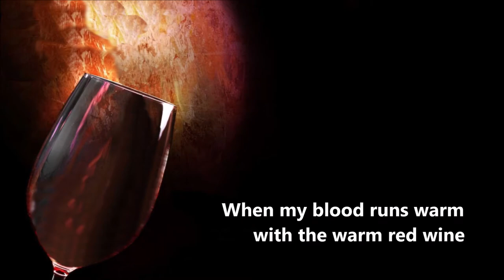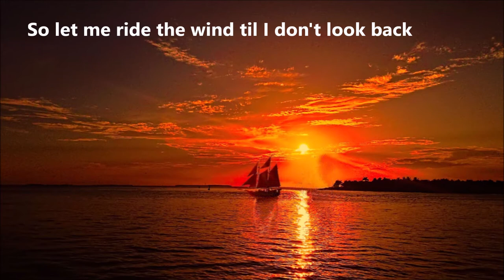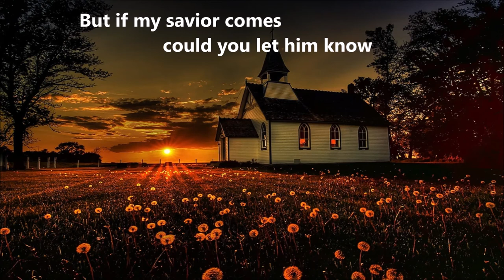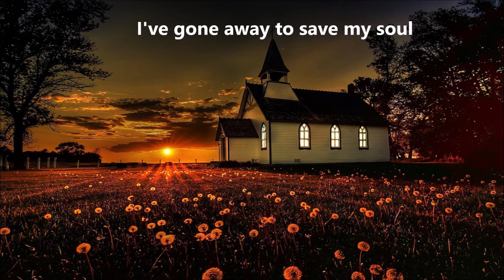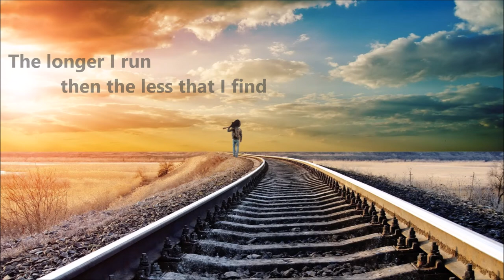The Longer I Run with lyrics - Peter Bradley Adams - Music & Lyrics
This is a video with the most editing of any other video I have done. All scenes were edited and have all kinds of transitions. Just a test to see what was possible.

Listen ad-free with YouTube
Premium Song -The Longer I Run

Artist Peter Bradley Adams
Album Leave taking
Writers Shane Told
Licensed to YouTube byThe Orchard Music (on behalf of Sarathan Records); Exploration Group (Music Publishing), ASCAP, LatinAutor, IMPEL, and 18 Music Rights Societies